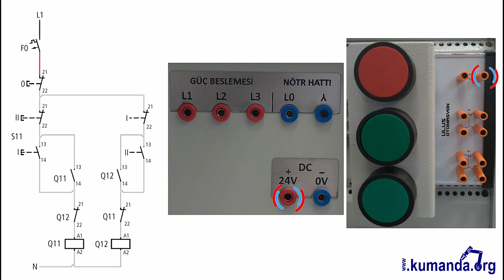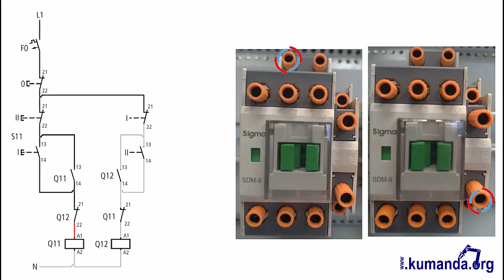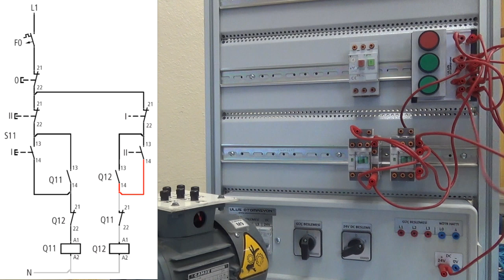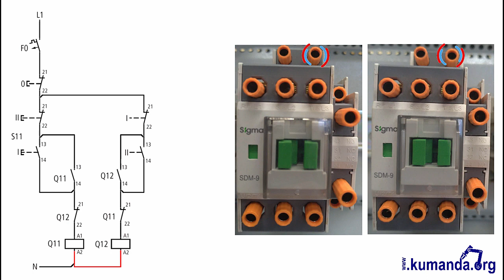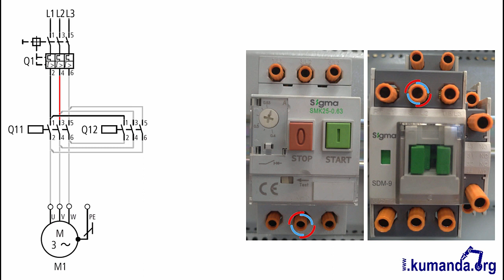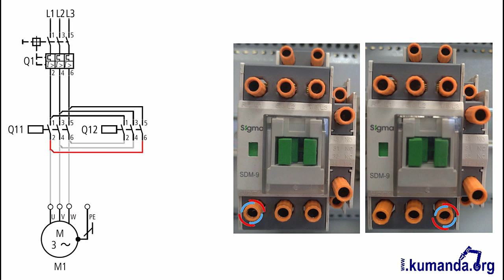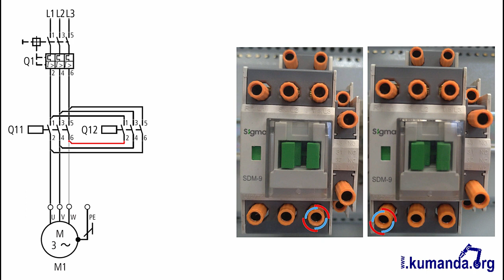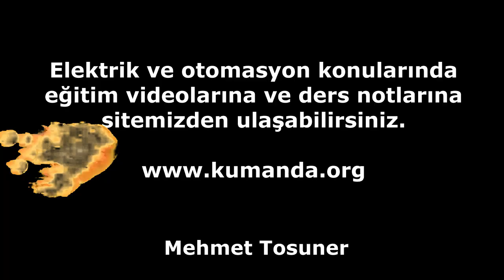3 Fazlı Asenkron Motorun İleri – Geri Çalıştırılması ( Butonsal Kilitlemeli ) - Uygulama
3 Fazlı Asenkron Motorun İleri – Geri Çalıştırılması (Butonsal Kilitlemeli – Buton Emniyetli Emniyetli ) - Uygulama
Ders notu :